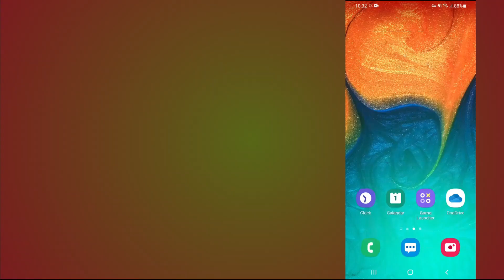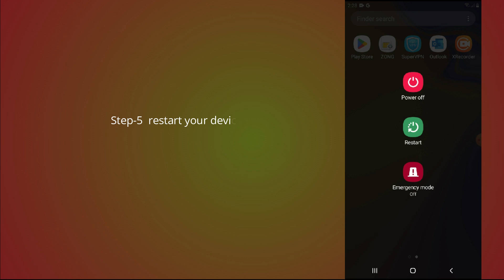how to fix StarMaker app not working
Are you getting "Network connection error" in StarMaker?
Here is the 2nd part of the error message "Login error".
In this video, you will learn why the StarMaker not working and how to fix it.

original article: